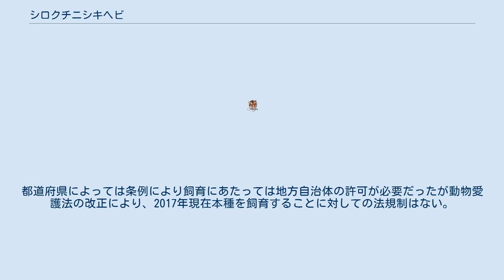シロクチニシキヘビ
シロクチニシキヘビ（白口錦蛇、学名：Leiopython albertisii）は、ニシキヘビ科（ボア科ニシキヘビ亜科とする説もあり）シロクチニシキヘビ属に分類されるヘビ。
本種のみでシロクチニシキヘビ属を形成する。
別名アルバーティスパイソン。
 インドネシア（ニューギニア島）、パプアニューギニア（ニューギニア島、ビスマルク諸島） 全長150-210 cm。
最大で全長300cm近くになるとされる。
体色は褐色もしくは黒で、地域により変異があるとされる。
鱗に光が当たると虹色の光沢が表れる。
 頭部は黒く、上唇の鱗（上唇板）と下唇の鱗（下唇板）が白いことが和名の由来。
唇板の境界は黒い。
頭部の鱗は大型で、上唇板前部と下唇板後部に赤外線感知器官（ピット器官）を持つ。
歯の数は約150本でニシキヘビ科では最も多い。
 森林等に生息する。
夜行性で、昼間は他の動物が掘った穴や茂みに隠れて休む。
 食性は動物食で爬虫類、鳥類、小型哺乳類等を食べる。
性質は総じて荒い。
都道府県によっては条例により飼育にあたっては地方自治体の許可が必要だったが動物愛護法の改正により、2017年現在本種を飼育することに対しての法規制はない。